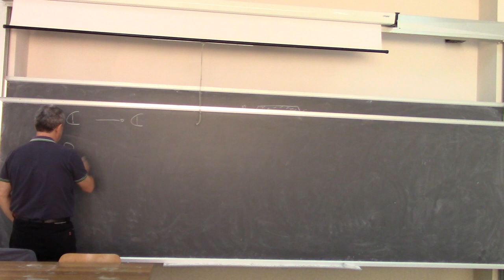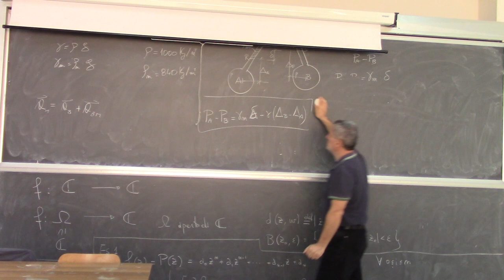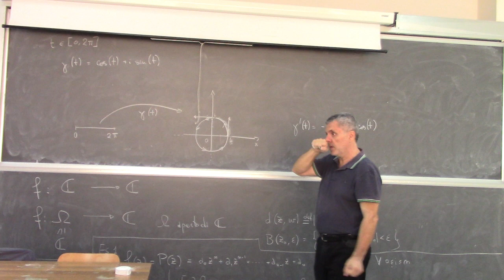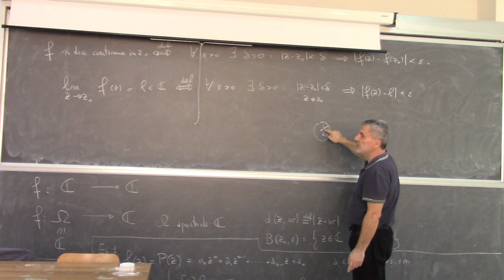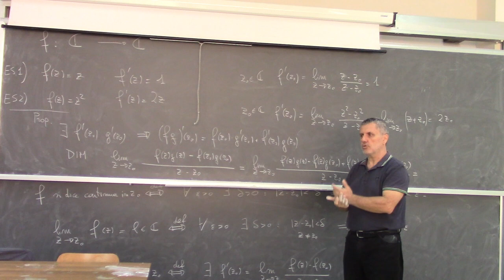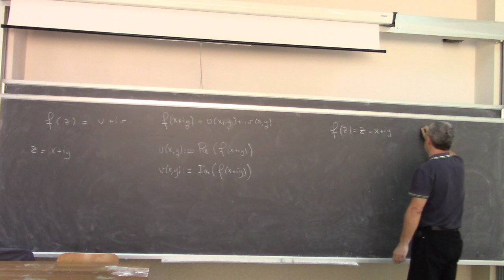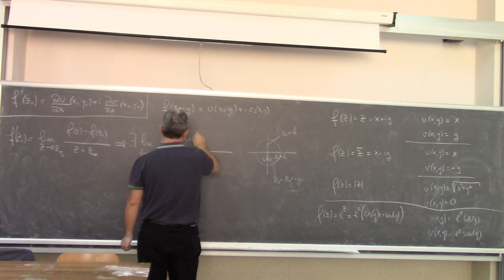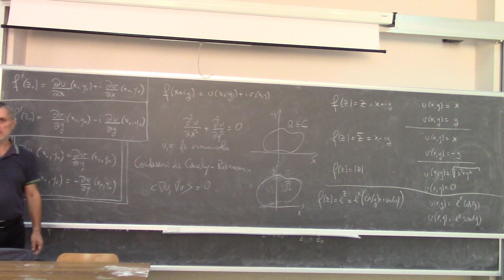Metodi matematici per ingegneria l5a